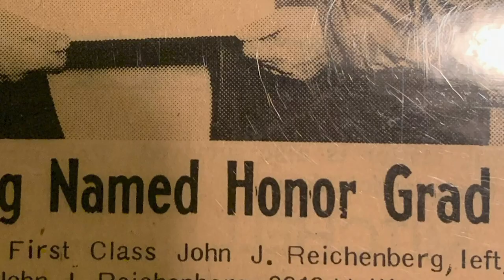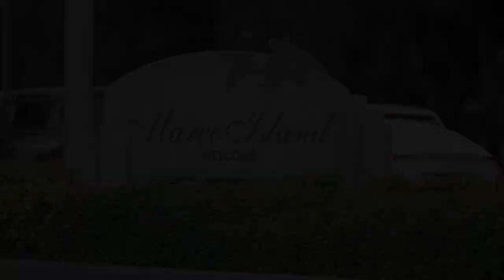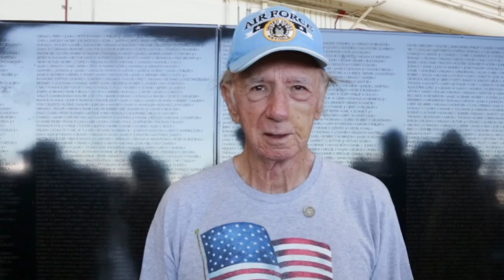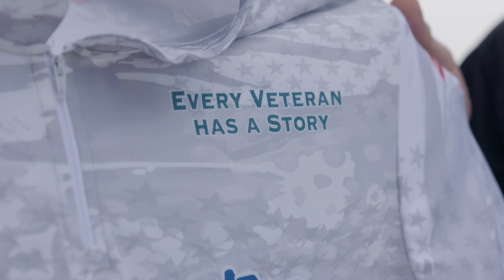John "Lil John" Reichenberg Jr.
Helicopter Crew Chief John Reichenberg, 1st Cavalry Division, served during the Vietnam War. He recalls many vulnerable moments in huey choppers during Vietnam while fighting with an over ten-foot-long shark on the line.